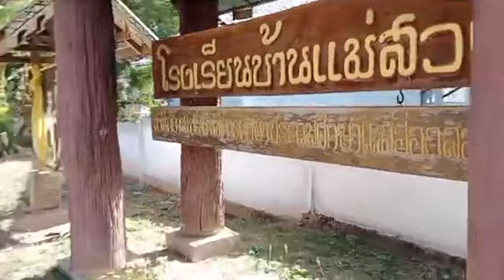หลวงตาบุญชื่น กำลังเดินธุดงค์ โรงเรียนบ้านแม่สวด ต.แม่สวด อ.สบเมย จ.แม่ฮ่องสอน